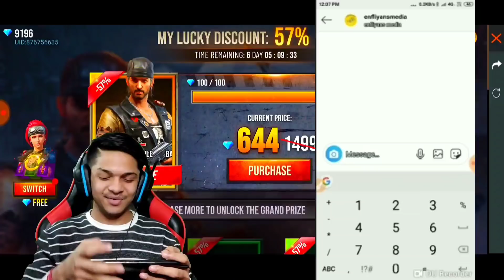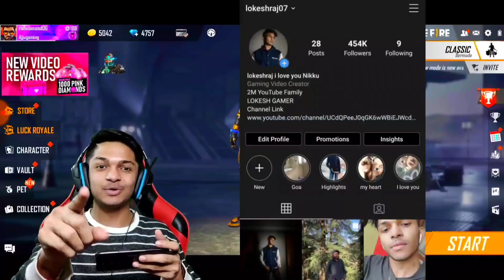Buying 30000++ Diamonds In A Noob Subscriber Account New World Record OMG Reaction Garena Free Fire